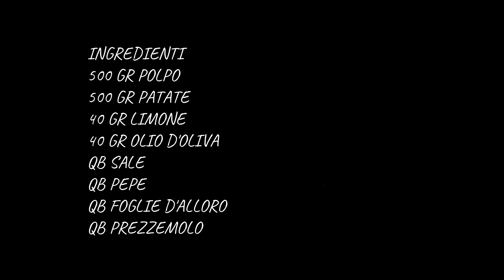POLPO E PATATE